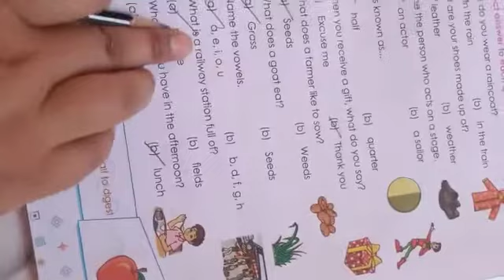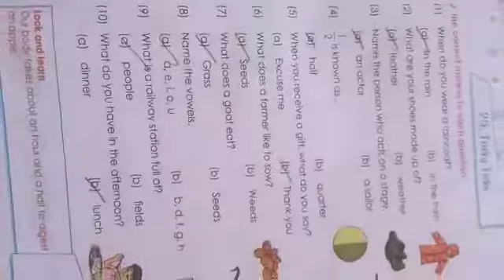STD 2nd English medium subject Gk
STD 2nd English medium